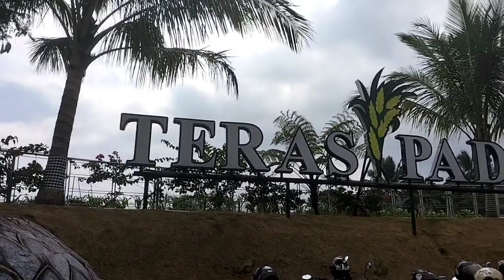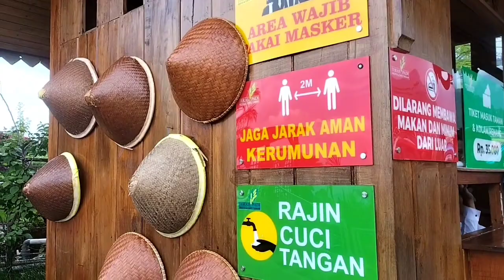Momen Naik ATP di The Teras Padi Cafe and Resto Wisata Brebes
Terimakasih

Destinasi Wisata  "Teras Padi" di Kabupaten Brebes.

Wisata Teras Padi merupakan destinasi wisata yang terletak di Jl. Kaligua No. Km 12, Paseggrahan Satu, Kretek, Kec. Paguyangan, Kab. Brebes. Wisata ini menyuguhkan pemandangan alam yang luas, asri nan sejuk dipandang. Hanya dengan 15 ribu kamu bisa masuk dan menikmati panorama yang disuguhkan.
Bukan hanya itu, wisata “Teras Padi” juga menyediakan Café dan Resto dengan konsep indoor maupun outdoor. Serta memiliki berbagai varian menu minuman dan makanan. Jadi, pengunjung bisa menikmati kulinernya dengan melihat pemandangan terasering persawahan dan taman yang sangat indah.
Wisata “Teras Padi” juga menyediakan playground untuk anak-anak, taman kelinci, kolam ikan. Sehingga sangat cocok untuk liburan bersama keluarga sekaligus wisata edukasi bagi anak-anak.
Tidak hanya itu, wisata tersebut memilki berbagai spot foto yang instagramable. Sehingga, sangat cocok untuk semua kalangan.
Selain karena letaknya yang strategis, tempatnya yang cukup luas juga menjadi daya tarik tersendiri.
Cukup dengan membayar tiket seharga Rp15 ribu, pengunjung sudah dapat menikmati beberapa fasilitas di The Teras Padi.

1. Balon Udara
Balon udara yang satu ini, bukanlah balon biasa.
Dengan campuran warna yang menawan, membuat balon ini cocok untuk dijadikan tempat berfoto. Balon ini mampu menampung 5 orang.

2. Mainan mobil dan motor
Selain balon udara, ada juga area bermain mobil dan motor untuk anak-anak. Harga yang ditawarkan pun cukup murah hanya berkisar 10-20 ribuan saja.
Selain itu, area mobil dan motor yang dilewati pun cukup unik karena berbentuk angka delapan. Udara yang sejuk membuat anak-anak semakin nyaman.

3. Feeder hewan
Ada berbagai macam hewan yang tersedia di The Teras Padi. Hewan-hewan tersebut merupakan hewan jinak nan lucu seperti kelinci, burung, dan ikan.
Sebelum memberi makan hewan-hewan tersebut, para pengunjung dapat membeli pakan di sekitar area feeding. Harga pakan pun berkisar antara 5-10 ribu rupiah.

4. Kafe
Selain ramah anak, The Teras Padi juga cocok untuk tempat berkumpul bersama orang yang dicintai. Pengunjung dapat melihat pemandangan gunung dari kafe.
Kafe ini juga dilengkapi dengan tempat duduk yang nyaman. Minuman dan makanan yang ditawarkan pun beraneka ragam seperti kopi, teh, susu, aneka roti, mie instan, dan lain sebagainya.

5. Taman bermain anak
Tidak hanya mainan mobil saja, akan tetapi ada juga taman bermain anak. Walaupun tidak terlalu luas, akan tetapi mainan yang ditawarkan cukup beragam.
Ada beberapa mainan di taman bermain anak seperti ayunan, perosotan, dan lain sebagainya. Selain itu di depan taman bermain, ada juga kolam ikan yang indah.

6. Jembatan cinta
The Teras Padi juga menyediakan fasilitas berupa beragam area foto untuk para pengunjung.
Terdapat jembatan kecil yang terletak di atas yang terdapat tiang berbentuk hati yang terdapat bunga-bunga di sekelilingnya.
Dari jembatan pengunjung dapat melihat pemandangan alam yang menawan. Maksimal pengunjung yang dapat naik jembatan hanya sekitar 5-7 orang saja.

7. Saung gazebo kayu.
Saung gazebo biasa digunakan untuk tempat makan dan berkumpul pengunjung.
Aliran air dan juga udara yang sejuk membuat saung gazebo banyak dipilih pengunjung sebagai area makan keluarga.Letak saung berada di samping taman bermain anak.
Hal itu akan mempermudah orang tua untuk tetap dapat mengawasi anak yang sedang bermain sambil menikmati makanan dan minuman restoran.

Dari beberapa fasilitas yang ditawarkan, menjadikan restoran The Teras Padi dapat dipertimbangkan sebagai referensi destinasi wisata saat libur ke Brebes, Jawa Tengah.
Selain mewah, resto ini juga bisa dijadikan tempat untuk berkumpul bersama keluarga, karena bisa dinikmati oleh semua usia.